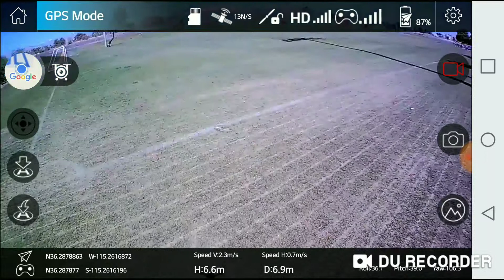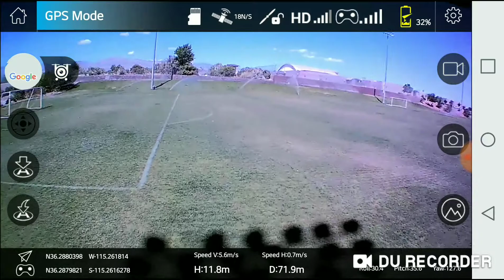Potensic d50 10th flight 4-26-19 lv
This is my video Potensic d50 10th flight 4-26-19..For being brushed this is a cool quadcopter. Easy to transport. flight time is alright not that great...but flies great

To purchase one heres is the link on amazon